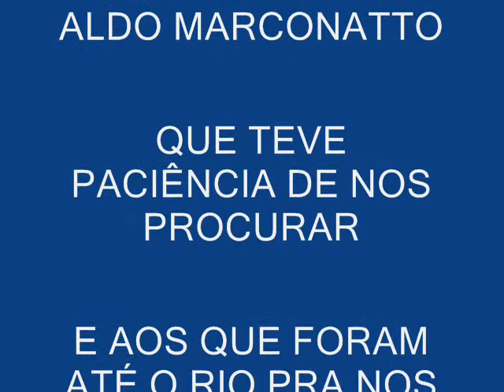PASSEIO NO RIO DE PIRACICABA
RAZERA, JONAS, TURA E ZOTA... DIA 17/01/2009 NO RIO PIRACICABA, DA RUA DO PORTO AO PAREDÃO VERMELHO.